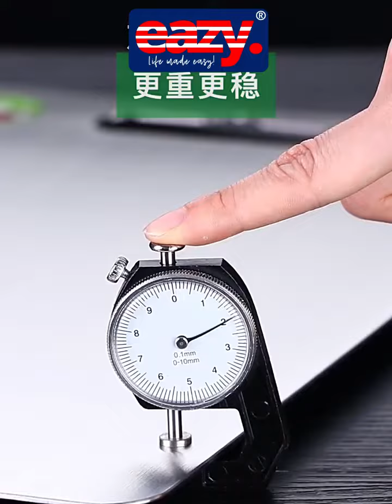Stainless Steel Antibacterial Cutting Board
LZ German 304 stainless steel cutting board, thickened antibacterial and mildew-proof household double-sided cutting board